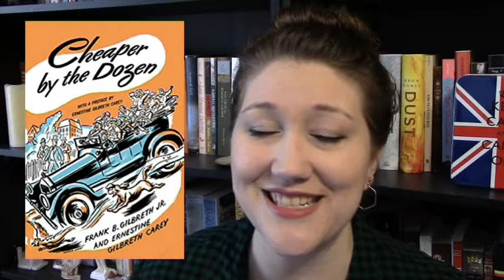Cheaper by the Dozen // Adaptation Podcast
In which Kendyl discusses the 1948 autobiography, the 1950 film, and the 2003 film Cheaper by the Dozen.